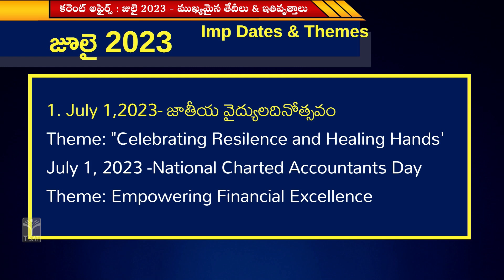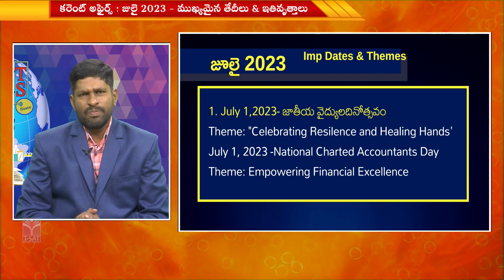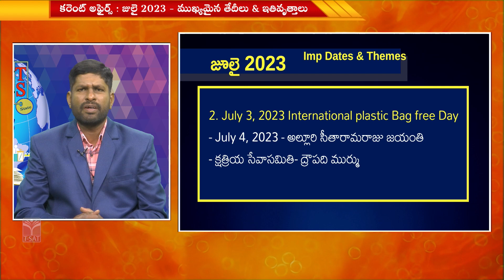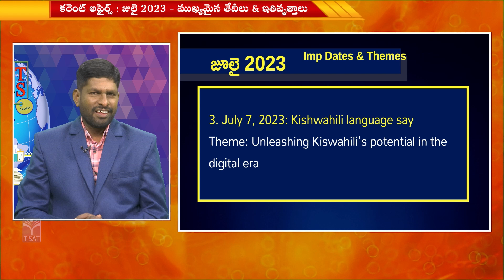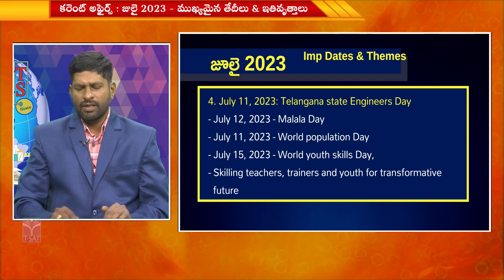CURRENT AFFAIRS - JULY 2023- IMPORTANT DATES AND THEMES | T-SAT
T-SAT || CURRENT AFFAIRS - JULY 2023- IMPORTANT DATES AND THEMES | T-SAT

T-SAT Network Digital Classes are Now Available on Following Platforms:

👉Install T-SAT App:
1. For Android Users: Play Store
2. For Apple Users: AppStore